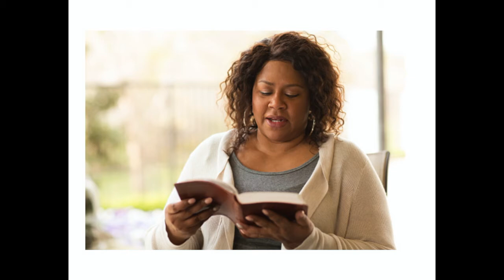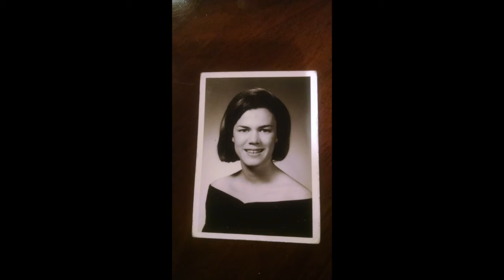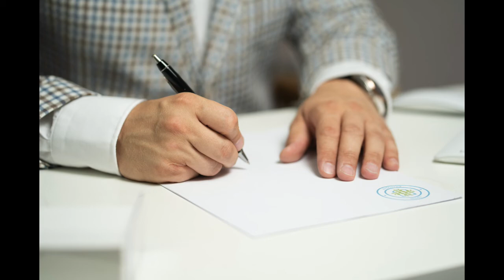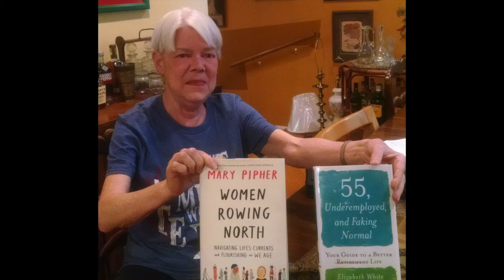Protect LGBTQ Rights | Cathy Gibson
Cathy  Gibson began protecting LGBTQ rights early on in life. She is happy that many things she had advocated for, including LGBTQ rights, she got to see in her lifetime. A champion for adult literacy as the Executive Director of the Marion County (Indianapolis) Central Library, she is credited with launching what would become a statewide literacy program titled, Read Indiana!

Takeaways
-How things have changed over the years allowing more diversity and inclusion in society
-The importance of advocating for representation and equality for all communities
-Learn the rules so you know how to break them because forgiveness is much easier to obtain than permission
-Listen in to learn how to advocate for what you believe and  it will bring change in your community.

In this episode you'll discover:
-Cathy Gibson talks about the influence she had from the woman who was her housekeeper and the life of segregation she lived before going off to college [2:25]
-She describes how she went from a teacher to a librarian and how she advanced that career [6:29]
-How she got involved with activism activities and initiatives that focused on black history and art [12:49]
-How Cathy and many more represented the LGBTQ community by contributing to advancing for marriage equality [20:02]
-The challenges that faced the marriage equality bill before its signing in Indiana [28:54]
-She talks about the high level of inclusion in the community she lives in now [33:18]
-Cathy advises young women to always know the rules and use laughter as medicine [36:12]

Love your comments!  I read every one! Tell me what you liked about this podcast.
Follow us at these places and say hi!
Listen to podcasts? Here’s another channel I personally host with stories of the Fellows of the American Academy of Housing and Communities who have had a major impact on world affairs, federal policy and the development of community culture to bring about change.